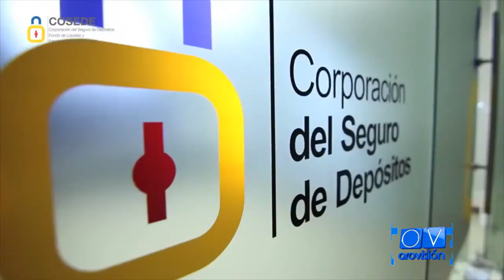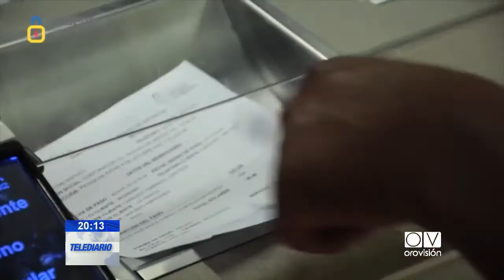Organismo que dan seguridad a los ahorros